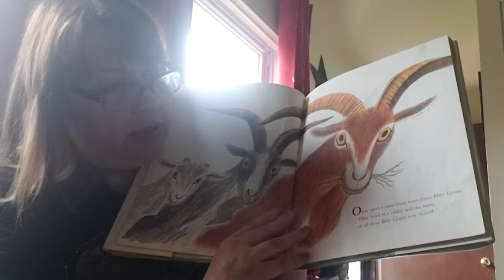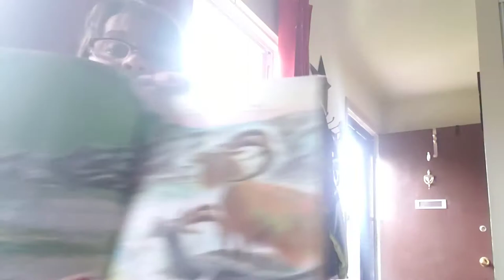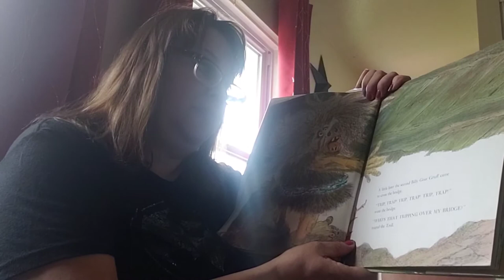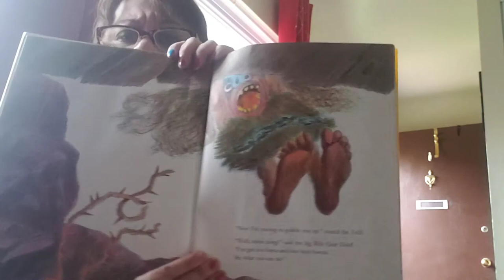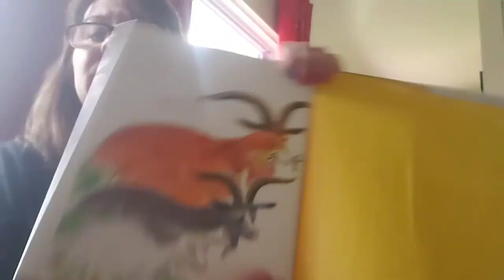Three Billy Goats Gruff by Paul Galdone